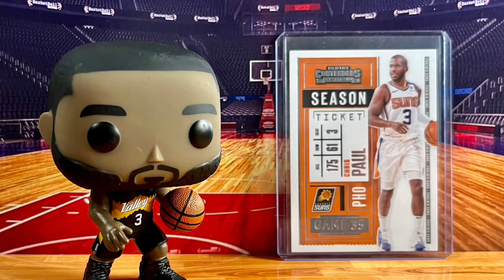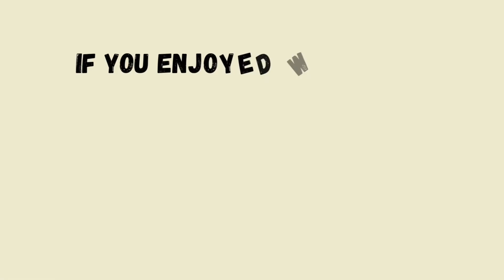Creative Shots Of My Funko Pops